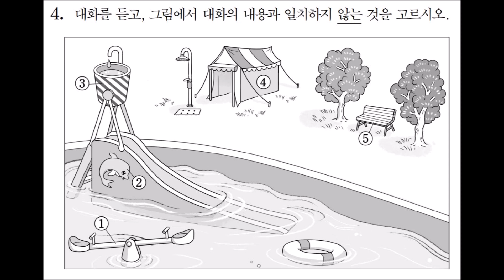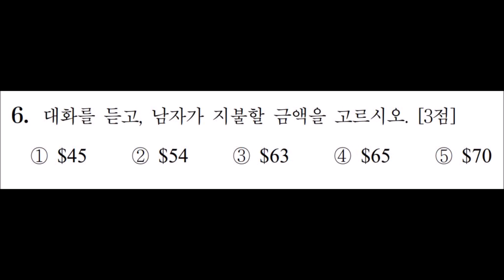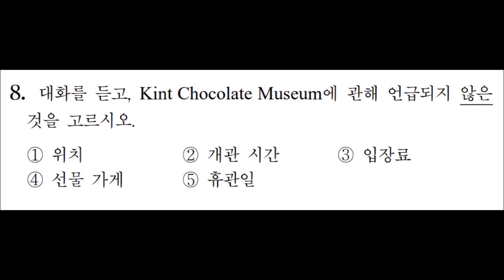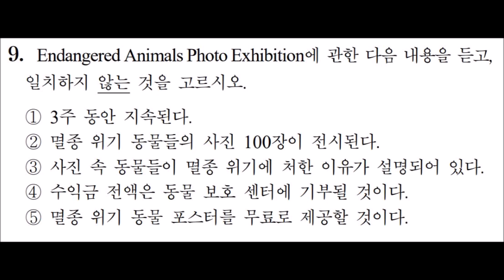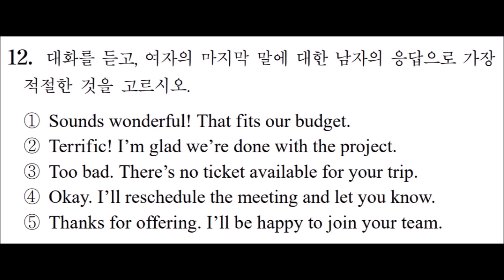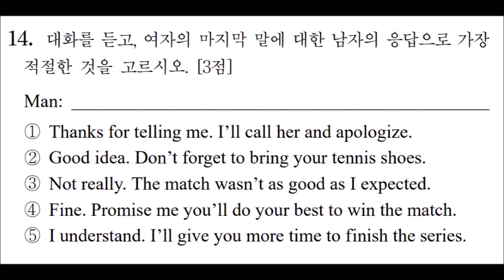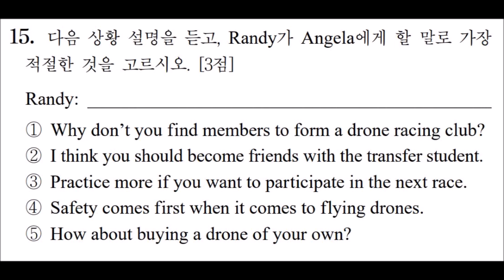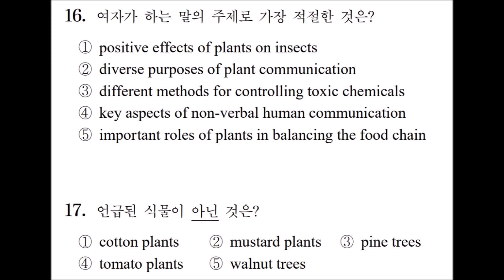2023학년도 대학수학능력시험 9월 모의평가 영어 영역 듣기 문제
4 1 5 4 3
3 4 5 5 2
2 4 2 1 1
2 3